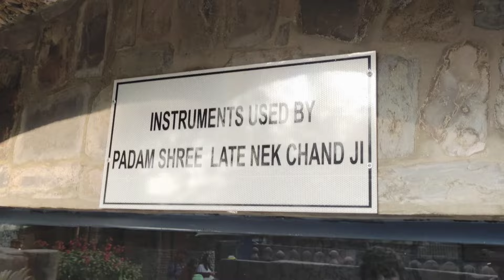abid wani nay ye kya khana pakaya 😂 fun in rock garden chandigarh 😍